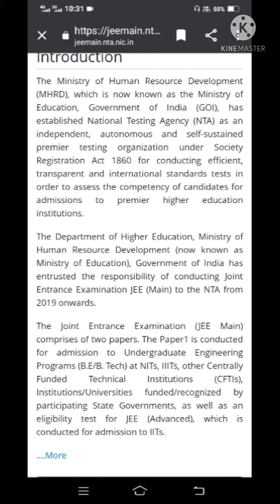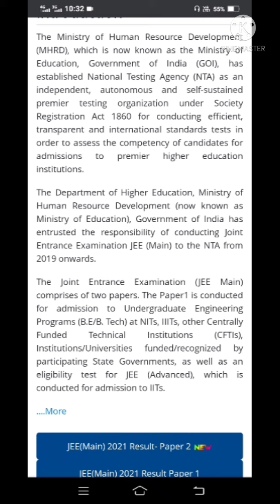JEE Main 2022 Notifications?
JEE MAIN 2022 application date ,form date.